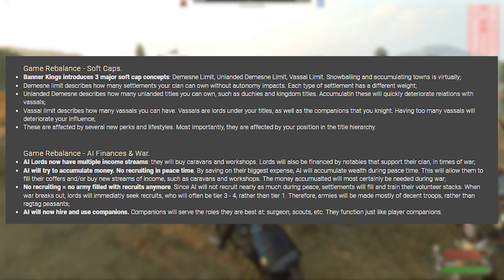This Mod Adds EVERYTHING To Mount And Blade 2 Bannerlord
Today I am checking out the amazing Banner Kings mod for mount and blade 2 bannerlord. This mod is so massive and adds so many amazing features to the game.